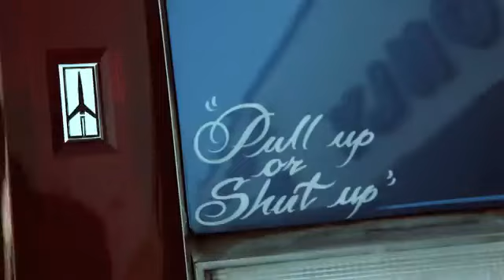LIL G Letter to Dr Dre ft Big SWIISHA Video HD YouTube